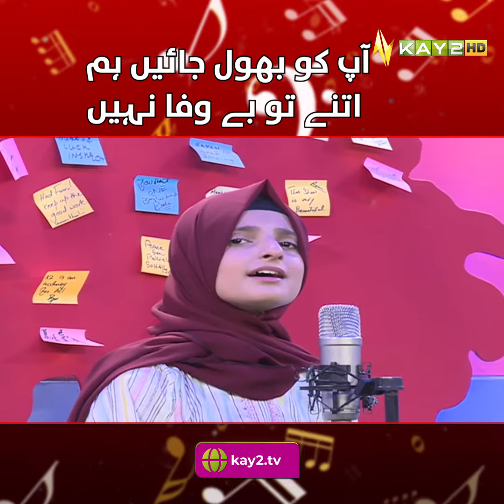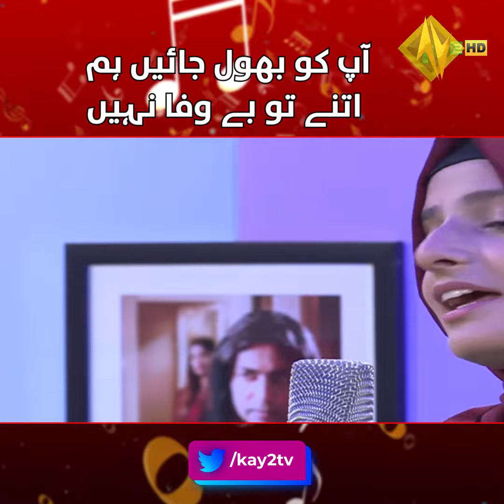Aap Ko Bhool Jayen Hum | Sad Song | KAY2 TV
آپ کو بھول جائیں ہم